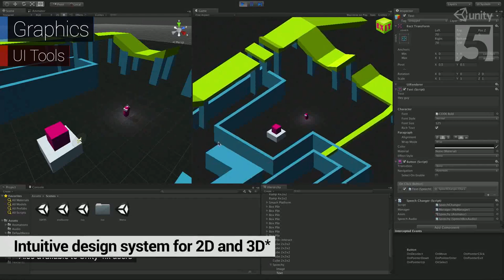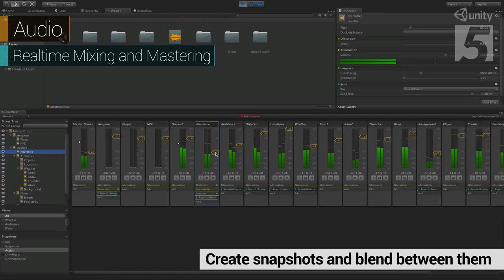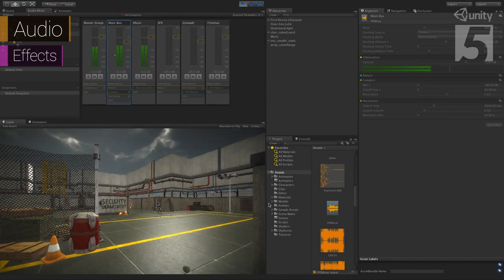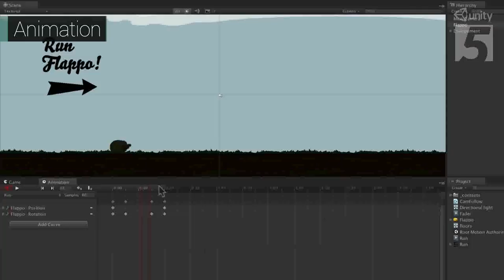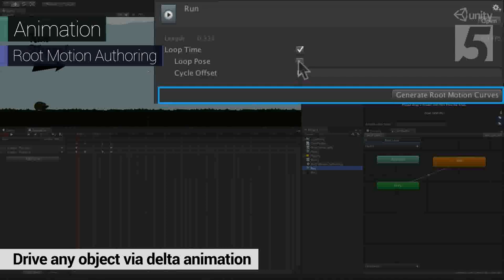Official Unity 5 Feature Preview Trailer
Unity 5 by Unity Technologies

Want even better workflows, more multiplatform deployment and a major quality boost? You got it.

Unity 5 is high-end shaders, Real-time Global Illumination, awesome audio and much, much more. It's agile, it's cross-platform and for a limited time it's available at an exclusive upgrade price of $600.

- High-end shaders for all

We bring all the advantages of physically-based shading to Unity users everywhere.

+ Physically-based and better

Our new shader is set up to make your materials look good in any lighting environment. One shader provides amazing out-of-the-box visual fidelity across metal, plastics, wood, ceramics, cloth and many more. Use it across 95% of the materials in your game.
Artist-driven shading technology

Artists have been heavily involved in every step of the development of Unity's physically-based shader. Our team has spent over 18 months hard at work behind the scenes to make sure that the workflows involved in using it are as pared back and intuitive as possible. For that reason alone, we know you're going to love it.

- Cross-platform real-time Global Illumination

With Enlighten-powered real-time GI for high-end mobile and more we've broken new ground and raised the quality bar several notches.

+ Lighting that dazzles

Animate lights, environment lighting and emissive material properties in real time with our physically-based Global Illumination solution that builds on Geomerics Enlighten technology. Use Global Illumination to light characters and dynamic geometry from your environments for polished results on high-end mobile, desktop and consoles.
Rapid iteration in the editor

No more tweak, bake and repeat. Even when you move static geometry, Global Illumination updates immediately. Powered by Imagination Technologies.

- A revolution in game audio

Imagine the game audio system of your dreams, then add some. That's our vision for audio in Unity 5, and we've already brought so much of it to life.

+ Truly awesome sound

Our new audio mixing system brings never before seen audio functionality to gaming software. Yet, with simple workflows and processes familiar to audio engineers that are easy for the rest of us to get to grips with, anyone can improve the audio in their game massively, and do so without incurring prohibitive performance overheads.
So many new features

There are so many new features to get your hands on including hierarchies of mixers, snapshots and predefined effects. Plus, you can even expose parameters.

- WebGL

One-click WebGL deployment is coming to the Unity engine.

+ More multiplatform

Available as an early-access add-on with Unity 5.0, our new build option can take your content to any browser that supports WebGL without requiring a plugin. Benefit from all the familiar Unity workflow and multiplatform advantages when you take your content to the web.

- 64-bit Unity editor

If you use Unity to make large-scale projects, you'll benefit from our new 64-bit editor.

+ More memory now

With 64-bit editing you'll find that Unity handles demanding tasks much more efficiently, saving you time.

- Mobile cross-promotion made easy

With Unity Cloud, you get dependable mobile cross promotion that's incredibly easy to get started with and is natively integrated into the Unity editor.

+ Quick, simple, dependable

Did you know that there are billions of Unity installs on mobile devices? As of Unity 5, you'll have the option of leveraging Unity installs by building targeted mobile cross promotion campaigns. You can even do it without leaving the editor interface. Cross promote your own titles or trade ads with other developers to boost retention and acquire players.

- Unity homescreen
- 2D Physics effectors
- PhysX 3.3
- New job queue
- Level streaming
- SpeedTree support
- New Mecanim features
- Plugin inspector
- Navmesh updates
- Incremental Asset Bundles